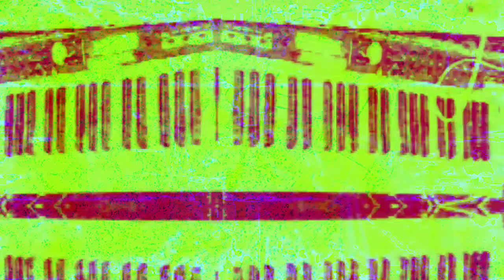[EPILEPSY WARNING] Movie 22 12 18 02h08m51s